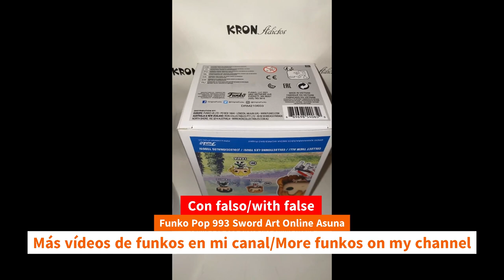Unboxing Funko Pop 993 Sword Art Online Asuna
Unboxing Funko Pop 993 Sword Art Online Asuna funko youtube funkopop swordartonline anime unboxing Funko Pop